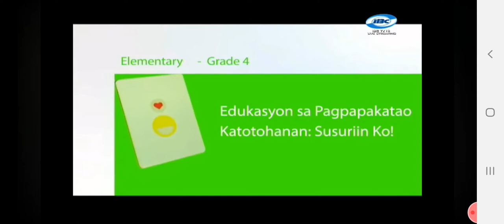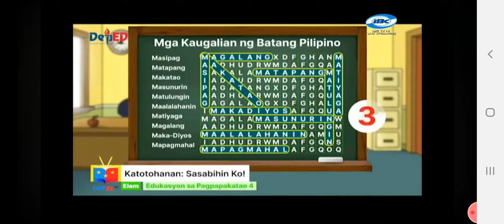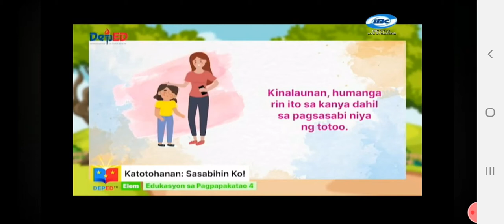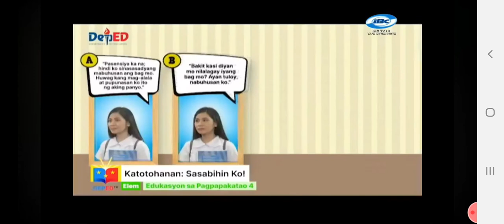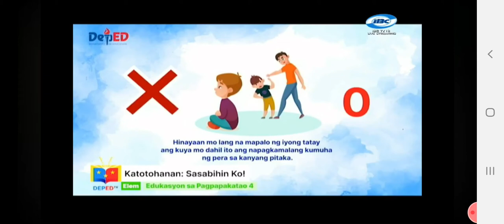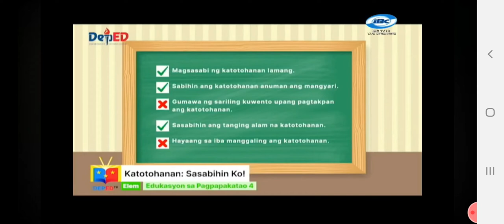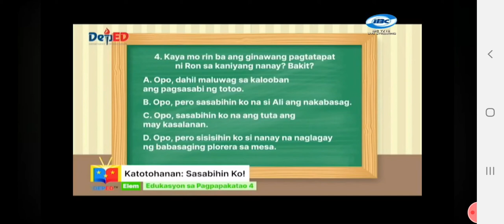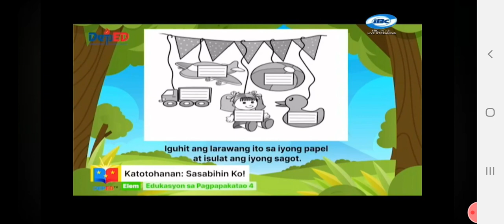ESP Grade 4 KATOTOHANAN : Sasabihin Ko!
First Quarter - Module 1
SELF LEARNING MODULE (SLM) lessons for public Elementary  - Grade  4